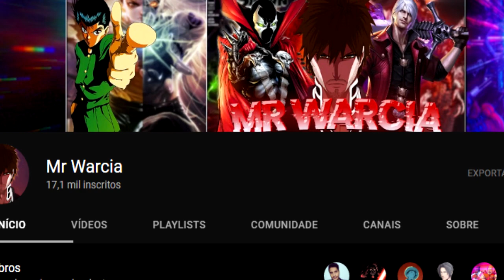A HISTÓRIA DE BARDOCK (Canônica) | O Pai de Goku — FT @MrWarcia​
Dragon Ball possui uma boa quantidade de histórias, mesmo que alguns céticos não vejam isso para desmerecer a obra ou algo do tipo. Um desses personagens que esta tendo sua história recontada e canonizada em Dragon Ball Super, é o saiyajin de classe baixa que descobriu a traição de Freeza, esse claro, sendo o grande pai de Goku, Bardock, e nesse história completa, vamos contar os pontos mais importantes da história de Bardock.